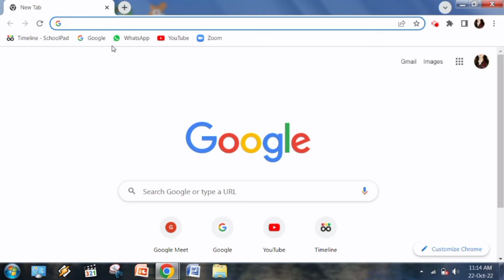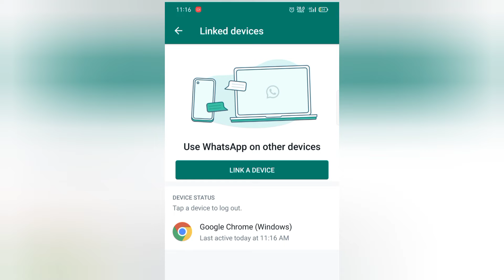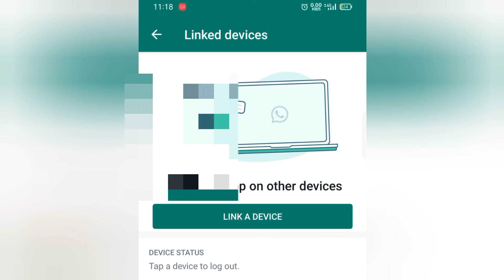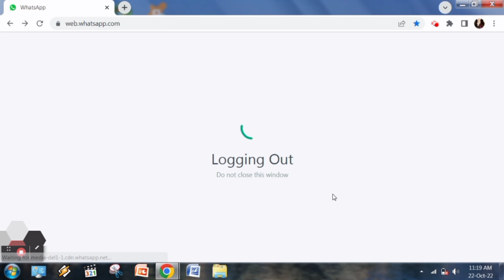How to open WhatsApp on Computer/Laptop 💻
DIY computer mouse activity for class 1